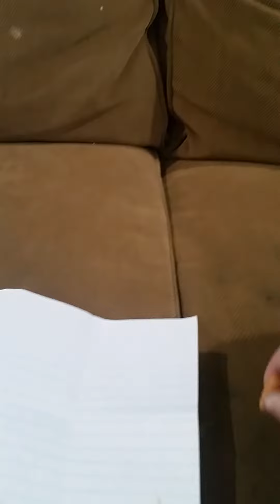Baby Alive Adriana has the weirdest dream ever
Baby Alive Adriana dreamed of a girl named Victoria and she wrote a letter to her but she sleepwalked and accidentally wrote a letter to her sister Sam